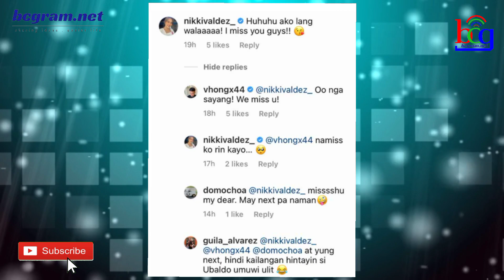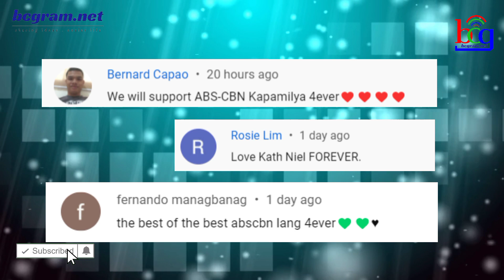CAST NG DATING SIKAT NA ABS CBN KAPAMILYA SHOW MULING NAGBALIK! SINO SYA? ALAMIN...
Ikinatuwa ng mga kapamilya fans at supporters lalo na ng mga fans na kilala ang arrtistang ito sa kanyang pagbabablik sa bansa.
Ang former ABS-CBN star na ito ay sumikat at kasabayan ng ilan pang mga sikat na artista sa kasalukuyan.
Kung ikaw ay isang loyal Kapamilya ay tiyak na hindi mo malilimutan ang show na ito an suyang nagpapatawa sa nga manoon noon.

Natatandaan mo pa ba ang dating ABS-CBN’s youth-oriented gag show na SUper Laff in?
Latest na nagkaroon ng tila mini-reunion ang ilan sa mga main casts nito matapos ang 23 years na matapos ang programa sa ABS-CBN.
Nagkita kita ang mga casts na sina Vhong Navarro, Dominic Ochoa, Guila Alvarez, and Bojo Molina
Ayon sa balita ay si Bojo Molina ay nagbalik ng Pilipinas para bumisita.

Sa isang post sa social media ay nagbahagi sina Vhong Navarro at Guila Alvarez ng mga larawan kaugnay sa kanilang pagkikita na tila naging mini reunion nitong Nakaraang lunes,
Sa caption ni Vhong Navarro sa kanyang post ay sinabi:

“Super Laff-In biglaang mini reunion!”

Ayon kay Guila Alvarez ay ang pagbisita umano ni Bojo Molina sa Pilipinas ay nag trigger upang magkaroon ng biglaang reunion ang mga casts nito.
Subalit isa sa mga bahagi ng datings casts na si Nikki Valdez ay hindi nakasama sa nasabing pagkikita.

Sa caption ng post ni Guila Alvarez ay sinabi:

Kailangan lang pala ni Bojo umuwi para magsama-sama tayo ulit eh. at least hindi na tayo sa zoom nagiinuman. We miss you @nikkivaldez_ [heart emoji] PanalongE-Numan MgaLumangTao”

Sa coment section namab ay nagpalitan ng pagkamiss ang mga casts nito . Narito ang ilang kometo mula sa kanila.

Kung ikaw ay batang 90s, tand amo pa ang Show na SUper Laff In na umere mula 1996 to 1999 sa ABS-CBN.
Ang ibang artista na naging bahagi nito ay sina Diether Ocampo, Farrah Florer, Regine Tolentino, and Mylene Dizon, who was Bojo’s love-team partner in the youth-oriented show Gimik na bahagi noon ng Talent Center na Star Magic na ngayon.
Gayundin ay bahagi ng casts sina Wowie de Guzman, Glydel Mercado, Bayani Agbayani, and the late comedian Redford White.

Mula sa mga nabanggit na artista, sina  Vhong Navarro at Dominic Ochoa ang kasalukuyang visible pa din sa showbiz hanggang sa ngayon.
Bahagi parin ng ABS-CBN noontime show na Its Showtime si Vhong Navarro habang si Dominic OChoa ay patuloy na gumagawa ng mga teleserye.
Si Guila Alvarez ay focus sa kanyang pamilya pero may recent siyang acting project noong 2019 na pelikulang Kuwaresma
Si Bojo Molina naman ay nasa Guam ngayon na kung saan nakabase ang kanyang pamilya.